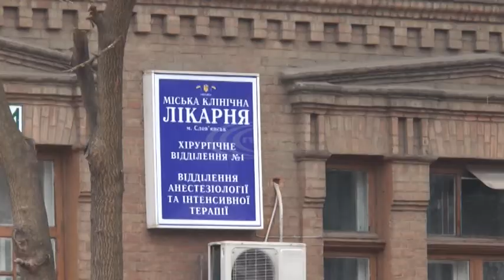Коли почне працювати амбулаторія для дорослих в мікрорайоні Артема?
Що ремонтують у хірургічному відділенні та яке нове медичне обладнання отримала міська клінічна лікарня. Про все це місцеві журналісти дізналися в ході робочої поїздки з міським головою Вадимом Ляхом.